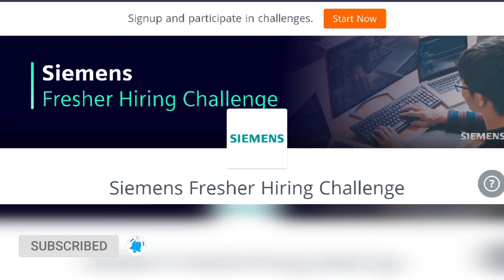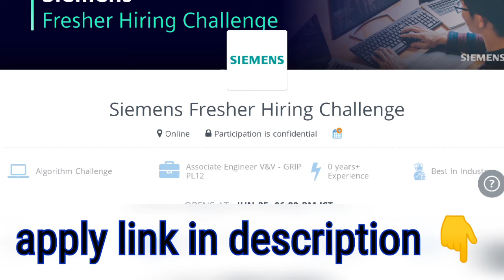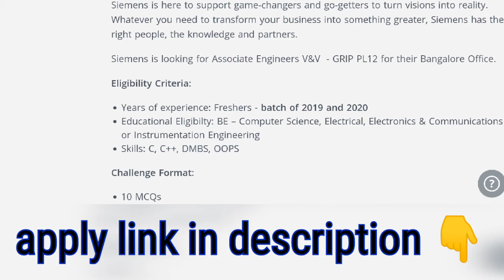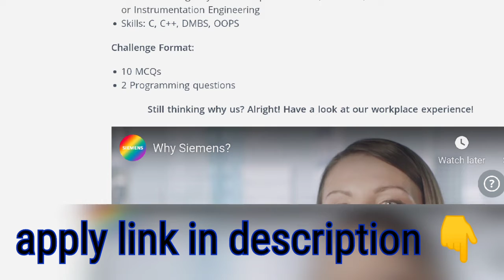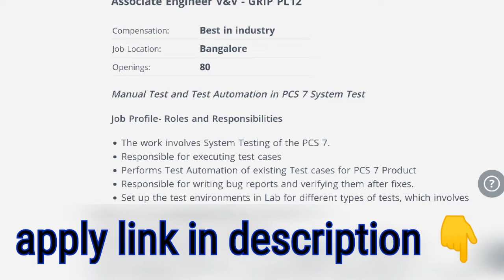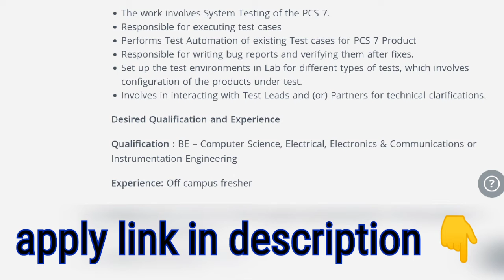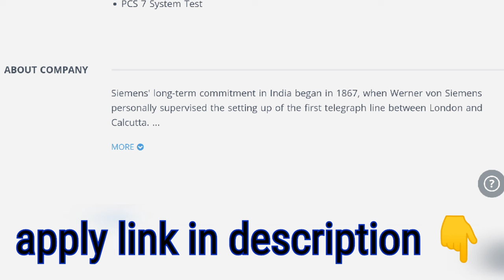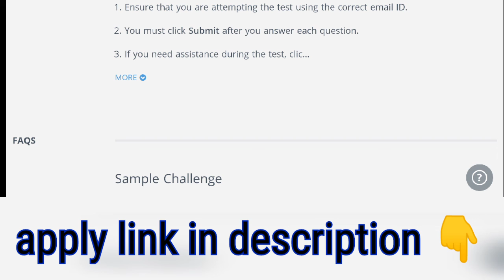Siemens hiring ll associate engineer ll B.E / B.Tech ll2019 & 2020 batches ll apply online ll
dharun's job world
siemens job hiring
jobs 2021
siemens job vacancy
siemens jobs 2021
siemens jobs